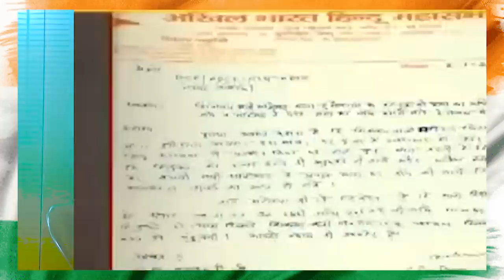Shivalay Masjid in Lucknow New dispute| Face to Face